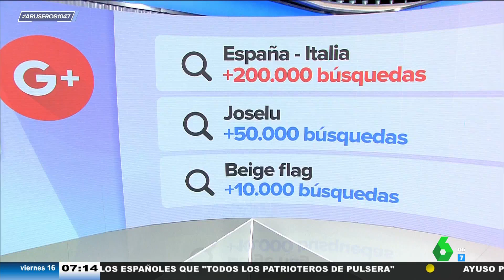Ni 'red' ni 'green': ¿qué son las 'beige flags' y cuáles son las que tienen los aruser@s?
Cuando ya nos habíamos acostumbrado a usar las 'red flags' para etiquetar todos esos comportamientos indeseables que te hacen huir de una persona y nos habíamos habituados a las 'green', llegan las 'beige', que no son determinantes, pero sí molestos.